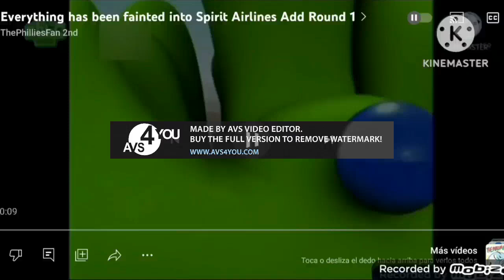Everything has fainted into Spirit Airlines add round 3